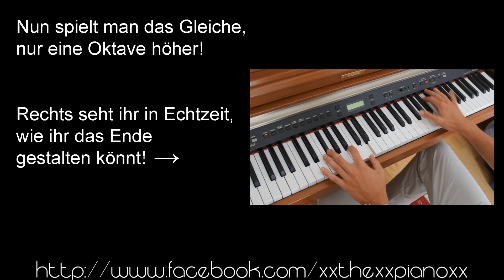Yann Tiersen - Comptine D'un Autre Été Piano Tutorial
Click the 🔔 to always be notified on new uploads!